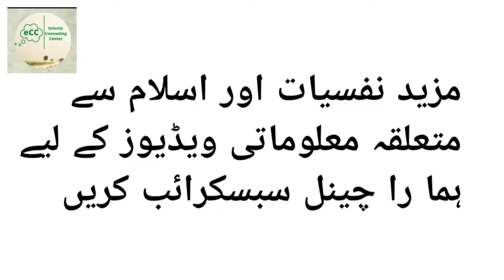Islamic Psychotherapy and Islamic Counseling by Psychologist Syed Muhamamd Ali Jafri Urdu/Hindi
Syed Muhammad Ali Jafri

Psychologist/Counselor/Trainer

Clinic:-The Eclectic Counseling center Islamabad

You can take session after confirmed appointment